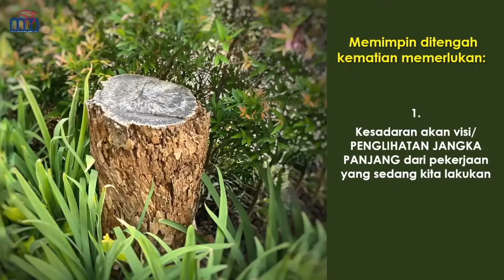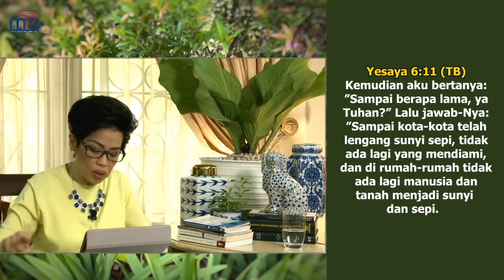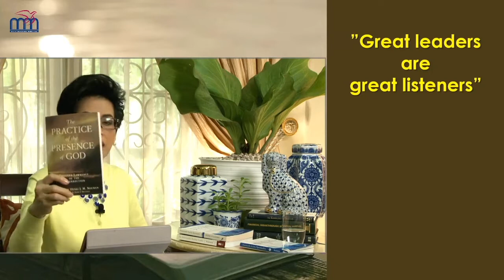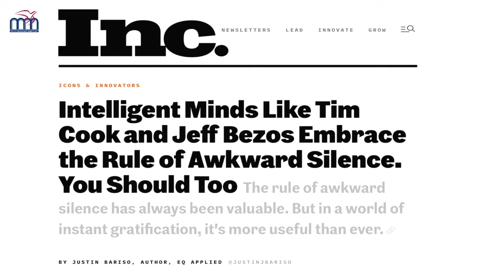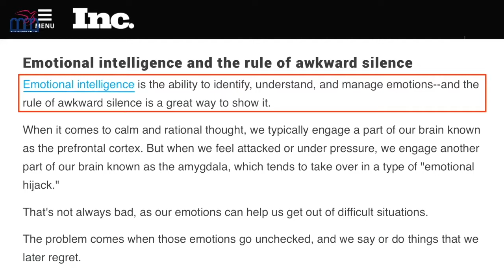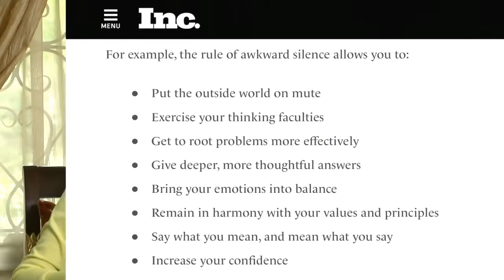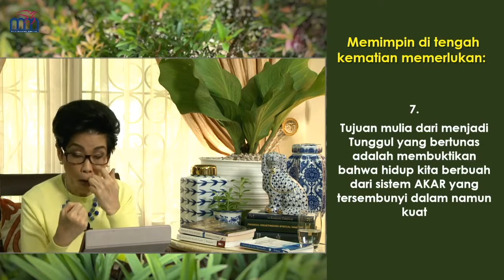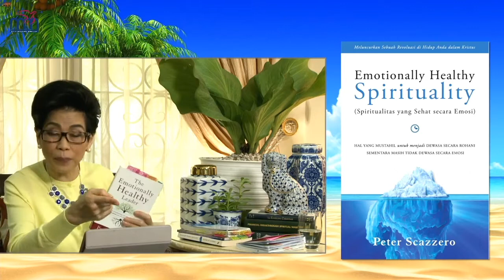BibleStudy Ps Indri Gautama - Mengenal Allah yang Tidak Tergesa-gesa (Part 5)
Podcast Platform: GGA Community Leadership Podcast